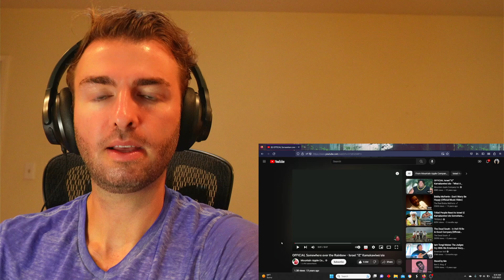Emotional First Reaction | Somewhere Over the Rainbow - IZ - Israel Kamakawiwoʻole